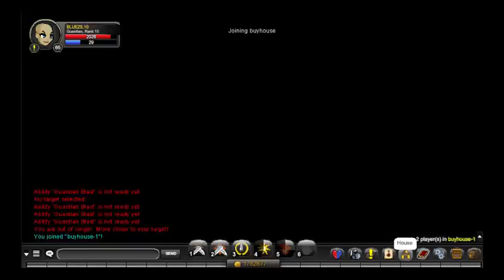AQW = DKD vs. Subjagater (1/4)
Bot dislikes OP rip blade